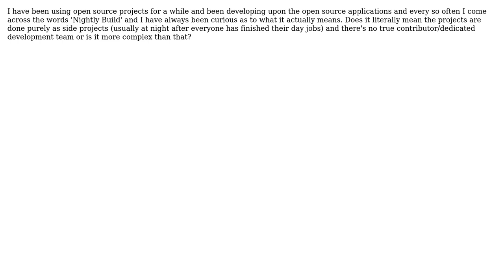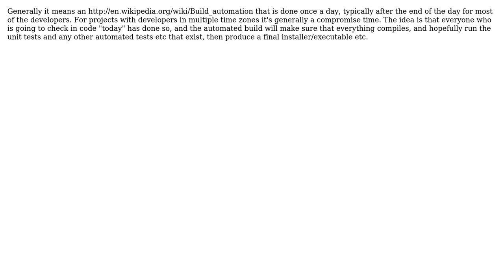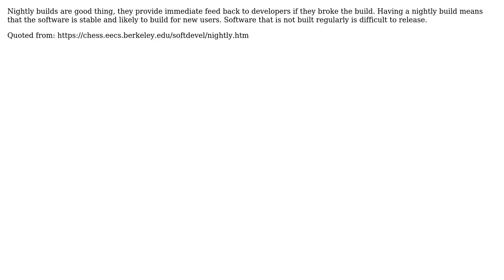What does 'Nightly Builds' mean? (5 Solutions!!)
What does 'Nightly Builds' mean?

With thanks & praise to God, and with thanks to the many people who have made this project possible! | Content (except music & images) licensed under CC BY-SA | Music | Images & others | With thanks to user khaja user John Channing user Jim G. user Jay Elston user dbramhall user CaffGeek and the Stack Exchange Network Trademarks are property of their respective owners. You are responsible for your own actions.